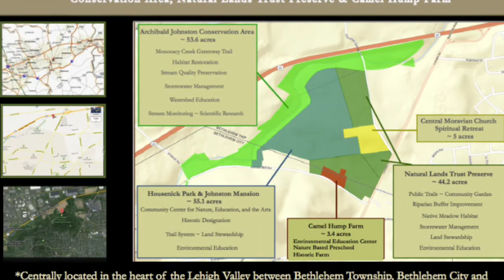The Johnston Estate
In this episode of "Exploring Bethlehem", we check out the historically significant yet not well known estate of Bethlehem's first mayor, Archibald Johnston.